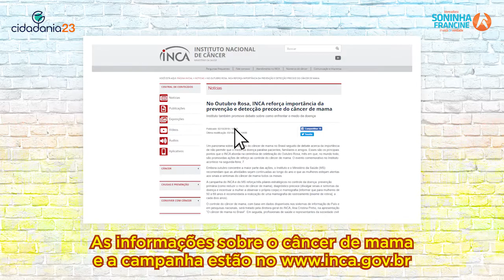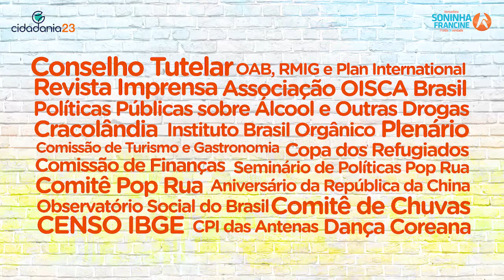Destaques da semana | 28/09 A 04/10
Acompanhe o mandato da vereadora Soninha Francine.